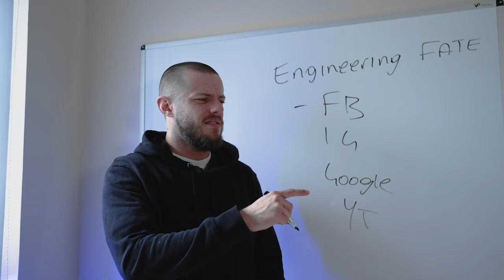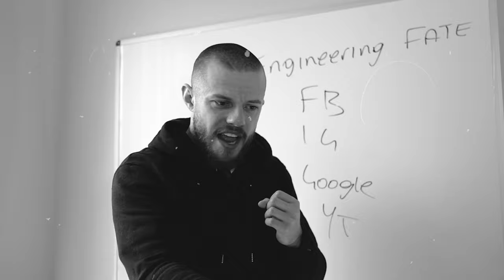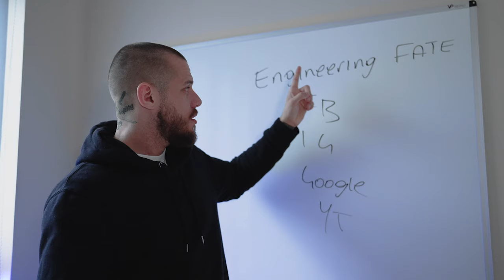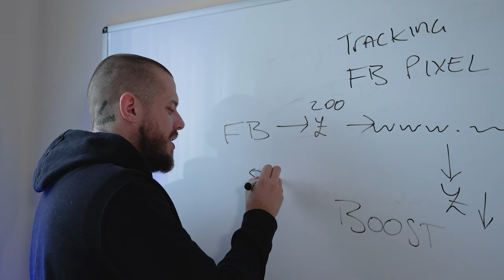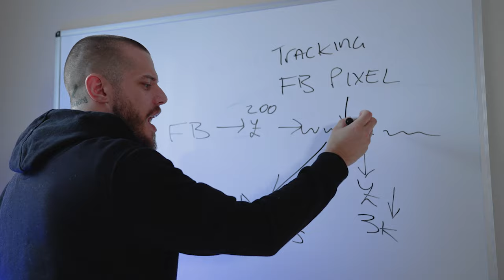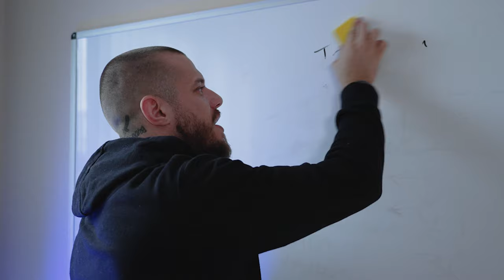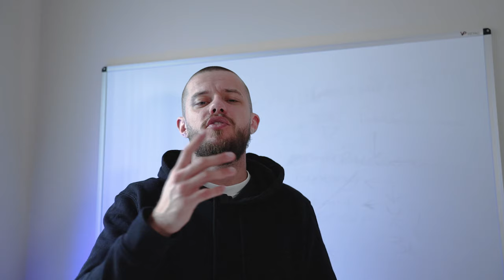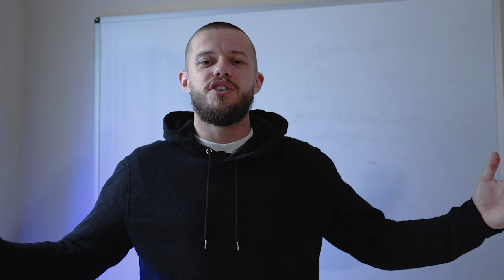The hack advertisers use to target you